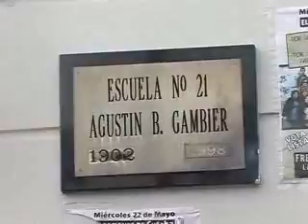QM NOTICIAS - ALUMNOS RECLAMAN MEJORAS ESCOLARES EN LOS HORNOS